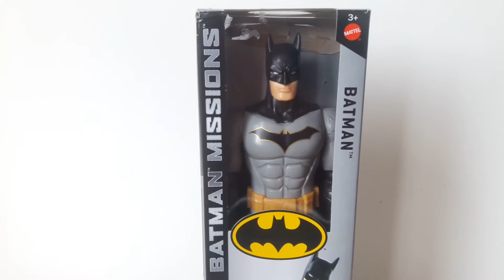Batman missions 30 cm, 12 pulgadas de Mattel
Figura de 30 cm
11 puntos de articulación
No incluye accesorios